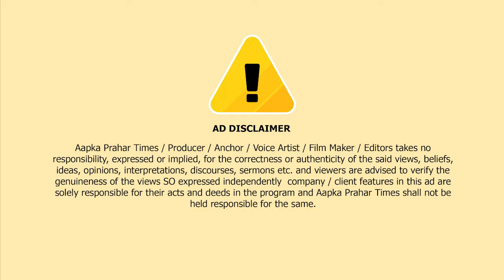जितेंद्र आव्हाड का बयान,राम मंदिर उद्घाटन में ठाकरे परिवार को न बुलाना गलत || Islamuddin Khan